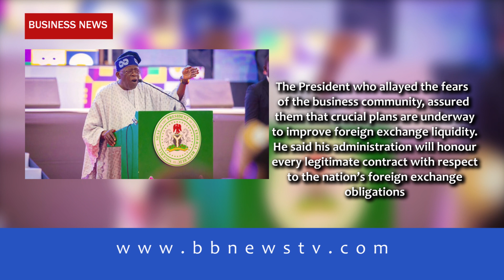CBN MOVES TO RESTORE INVESTOR CONFIDENCE, BEGINS CLEARANCE OF FX FORWARDS BACKLOG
The Central Bank of Nigeria (CBN) has started clearing backlogs of foreign exchange (FX) forward contract through some banks as part of efforts to rebuild confidence in the Nigerian economy.

Reuters quoted the spokesperson of the apex bank, Dr. Isah Abdulmumin, to have confirmed the development yesterday adding that  banking sources said an initial payment of $1 billion had been made.

President Tinubu, while declaring open the 29th edition of the Nigerian Economic Summit in Abuja last week Monday, stated: “All foreign exchange future contracts will be honoured by this government. I assure you we have a line of sight to the foreign exchange we need to refloat this economy, and we will get it.”

The President who allayed the fears of the business community, assured them that crucial plans are underway to improve foreign exchange liquidity. He said his administration will honour every legitimate contract with respect to the nation’s foreign exchange obligations

Speaking to Reuters, Abdulmumin said, “The CBN has started paying the FX backlogs to banks. So far, 14 banks have been paid.” but declined to give the amount or name the banks.

But according to Reuters, four banking sources said the banks were paid varying amounts totalling about $1 billion and that the payments would continue in the next few weeks.

It added that while a few of the banks were paid the entire amount owed, others got as much as 80% of backlog.